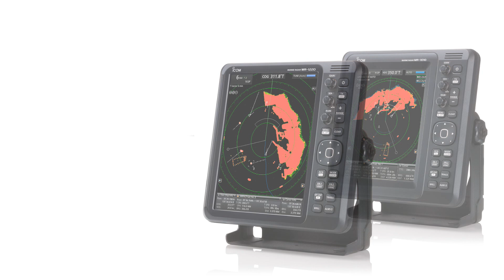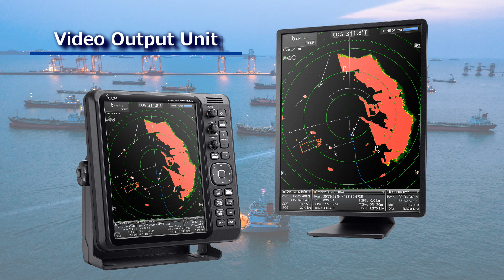Icom Marine Radars MR-1220 / MR-1010RII Introduction (English)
Introduction of Icom’s latest marine radar product range, the MR-1220 and MR-1010RII with advanced collision avoidance features such as simplified ARPA and DSC/AIS information.

Key Features:
- Simplified Automatic Radar Plotting Aids (ARPA) Function
- Digital Selective Calling (DSC) Information Display Function
- Automatic Identification System (AIS) Overlay Function
- Color TFT Display (12.1 inches for the MR-1220 / 10.4 inches for the MR-1010RII)
- Optional Video Output Unit
- Intuitive User Interface
- Multi-Lingual User Interface